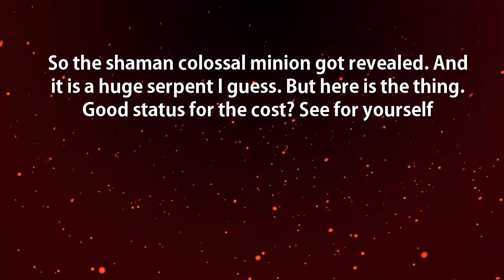COLOSSAL Stats for the Cost? Colossal Shaman Legendary Revealed - Voyage to the Sunken City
Voyage to the Sunken City new shaman colossal card - Glugg the Gulper - colossal stats for the cost? Good stats for the cost? What do you think about this new colossal card?